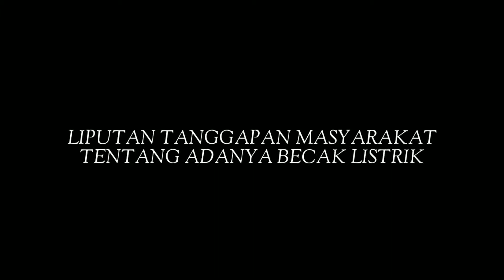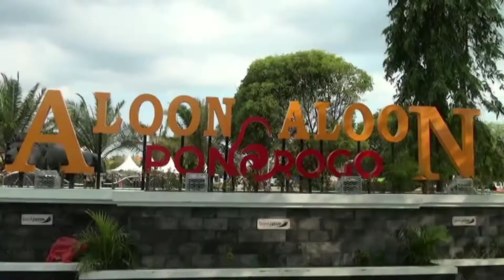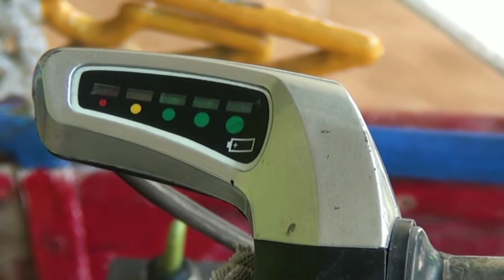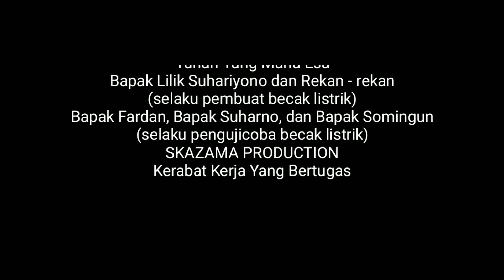BECAK LISTRIK SMKN 1 MLARAK PONOROGO